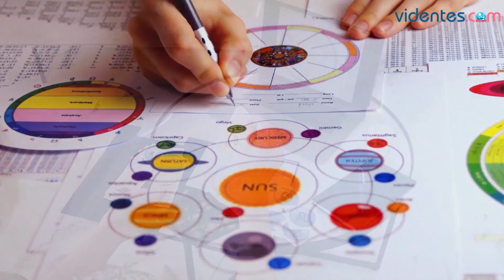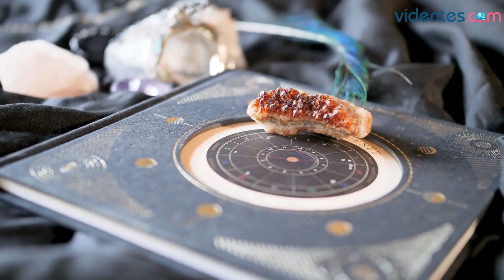HORÓSCOPO DIARIO 🎁💥💫 CAPRICORNIO ♑️ MARTES, 18 DE JULIO DE 2023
Horóscopo de Capricornio para hoy, martes 18 de Julio de 2023. El horóscopo para hoy: descubre tu futuro gracias a mi horóscopo diario para ti.